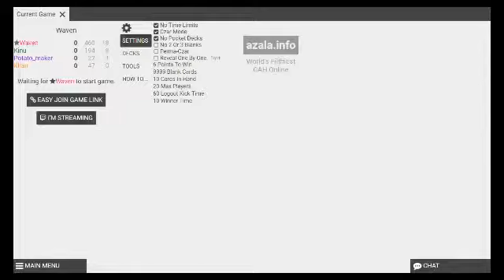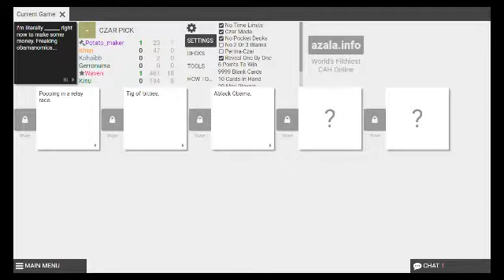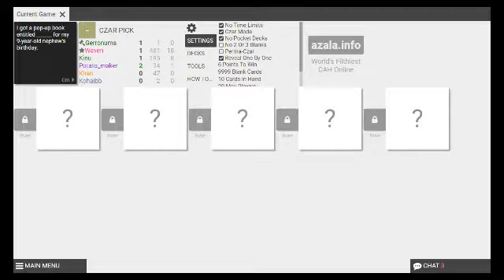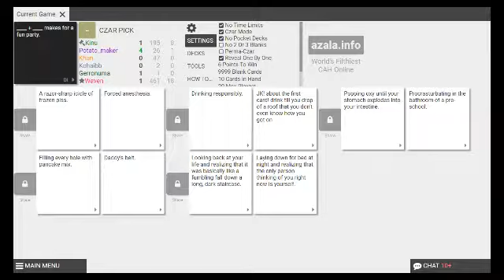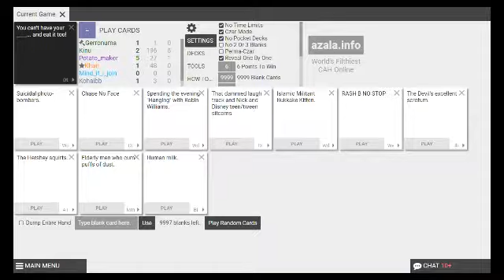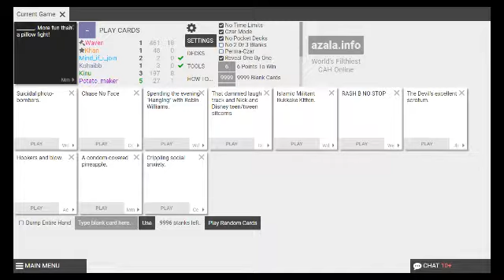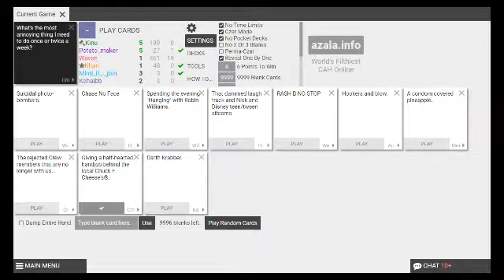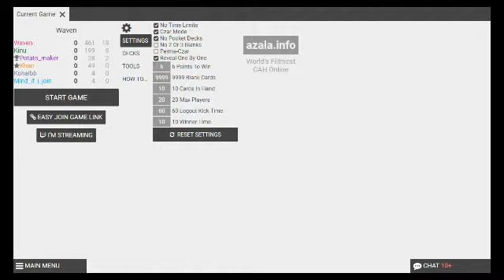***WARNING GRAPHIC CONTENT*** Cards Against Humanity Ep. 1 w/ discord friends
***WARNING GRAPHIC CONTENT*** If you don't like filthy jokes or graphic materials, DO NOT WATCH!!!

Hey guys. This is my first episode of Cards Against Humanity with my friends from discord. It went a little longer than i anticipated, but we all had fun and that's all that mattered during this recording session.